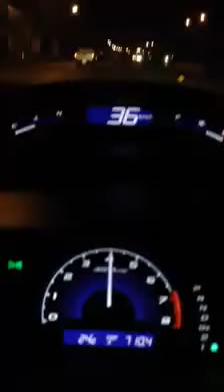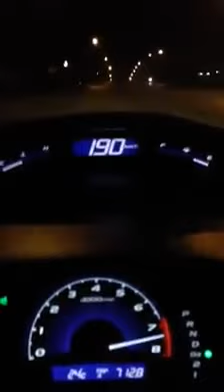Honda Civic FD 1.8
ปล่อยอารมณ์ // ทางมืดมาก